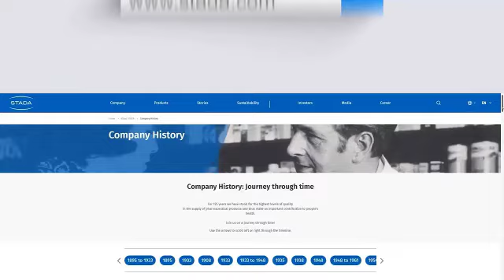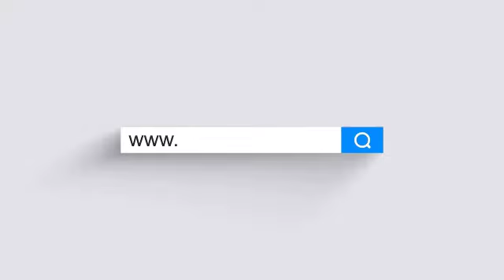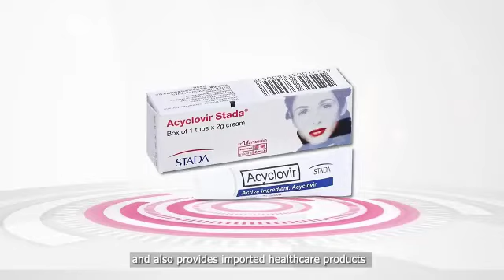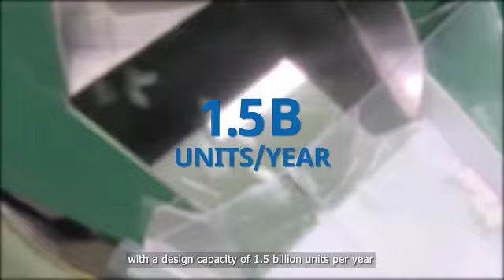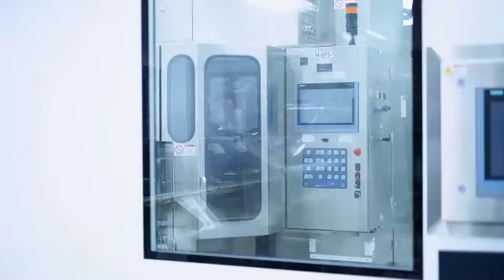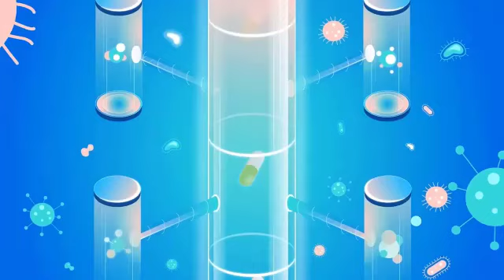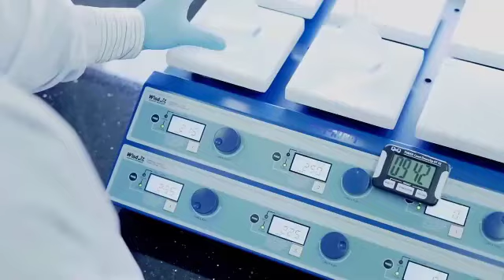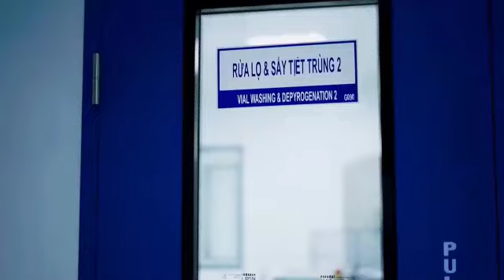Dreams pt II | Stronger | Where We Started | The Ghost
1. Dreams pt. II
Dreams pt. II · Lost Sky · Sara Skinner
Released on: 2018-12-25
Composer: Antun Dugandžić
Music  Publisher: Featherstone Music
Composer: Sara Skinner
2. Stronger
Stronger · Prismo
Stronger
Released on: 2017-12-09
Composer: Zachary Burgett
3. Where We Started
Where We Started · Lost Sky · Jex
Where We Started
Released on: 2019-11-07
Composer: Antun Dugandžić
Composer: Jordan Miller
4. The Ghost
The Ghost · NIVIRO
The Ghost
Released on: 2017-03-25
Composer: Tim Peeters
Tham gia làm hội viên ủng hộ kênh:
Kênh Chia sẻ Y học
Chia sẻ kiến thức y học, chia sẻ thông tin y học, chia sẻ bài giảng y học chăm sóc sức sức khỏe đến với mọi người.
Rất mong muốn  mọi người ủng hộ kênh,